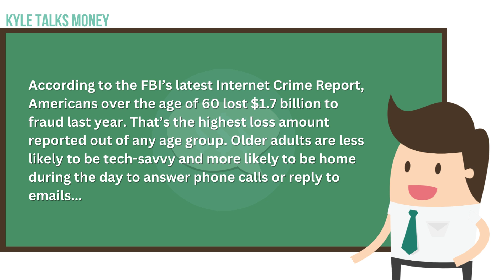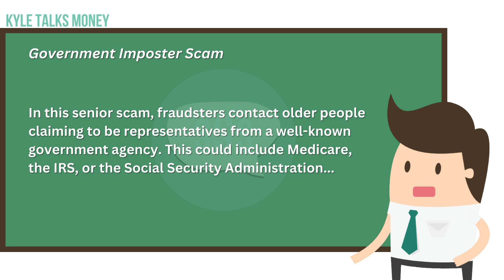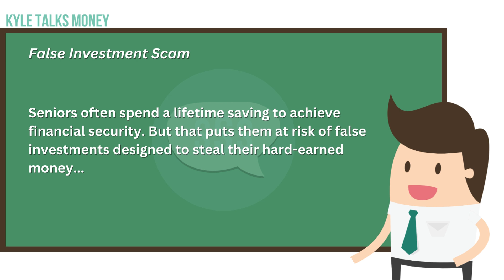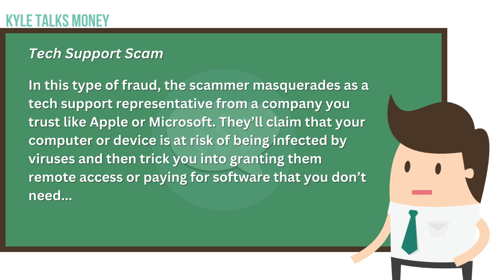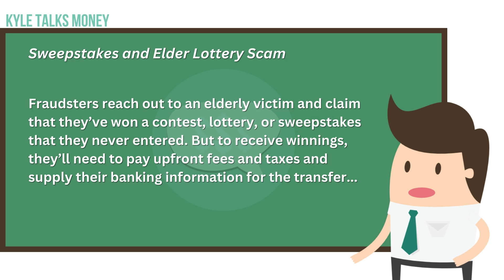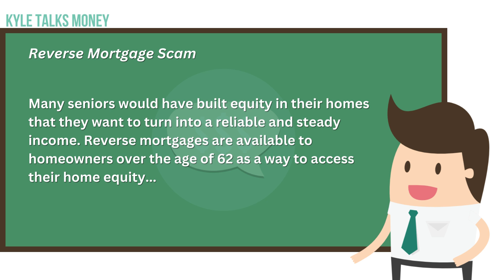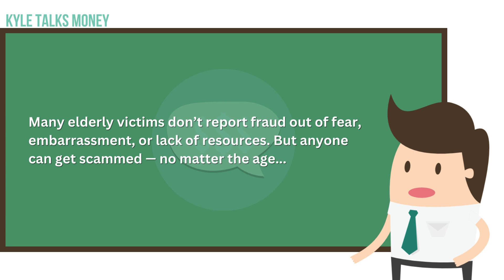Why Do Seniors Fall For These 10 Common Scams? | Explained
Here are 10 of the most common scams fraudsters use to target senior citizens and how you can prevent yourself or your loved ones from getting scammed. Let's talk about it on Kyle Talks Money.